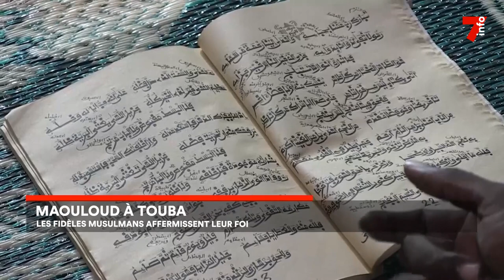Le 7 minutes du 29 septembre 2023 (édition du 6h)